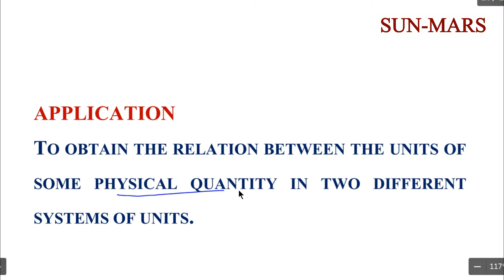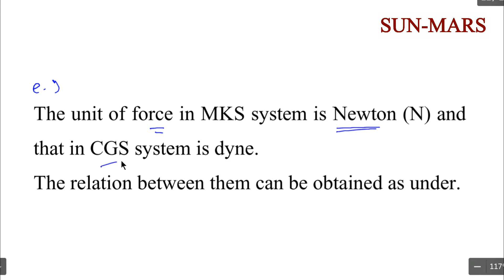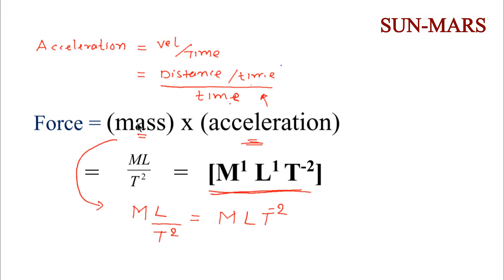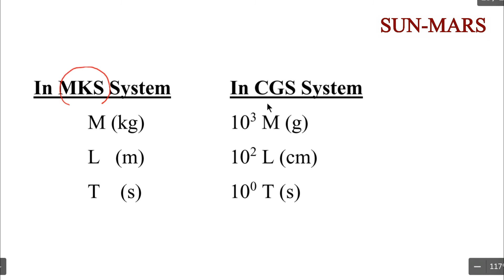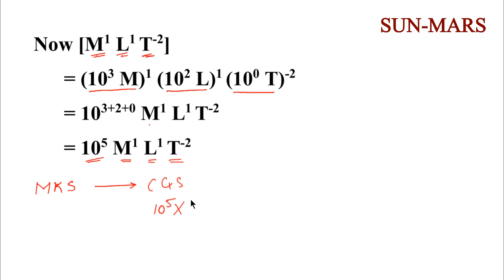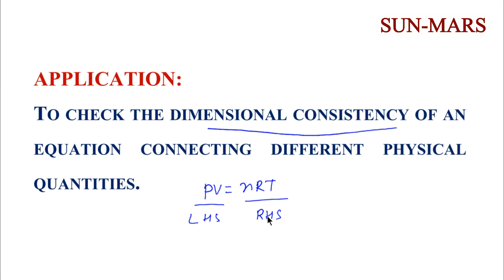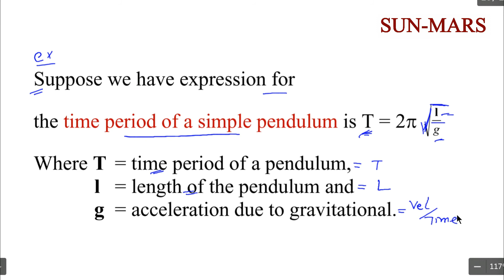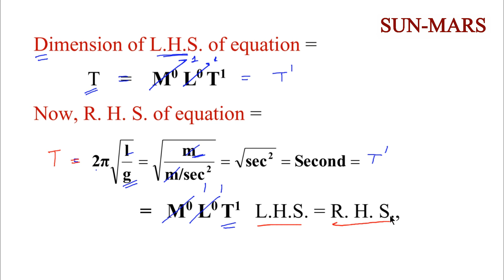Application of Dimensional Analysis